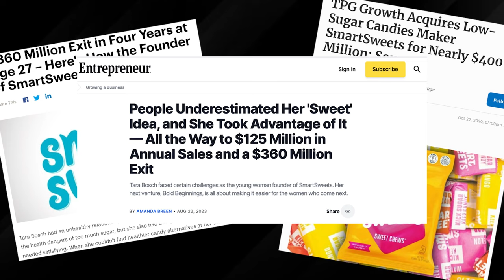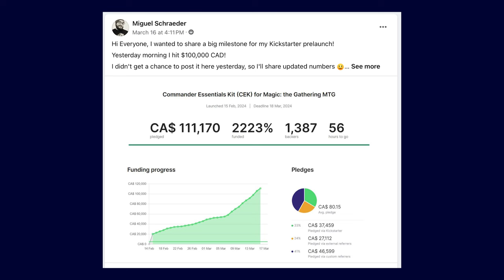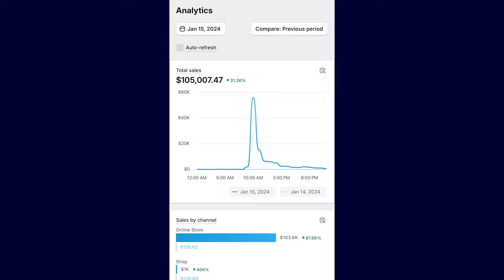24 Year-Old Sells Products Brand For $360M... In 4 Years | Tara Bosch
Tara Bosch founded Smart Sweets at the age of 21, and sold it 4 years later for $360M. She had a very strong vision and scaled quickly, reaching $125M in sales in just her fourth year in business. What a story, right?

Tara is keynoting the Capitalism Conference this year, so I wanted to sit down with her to break down how she turned Smart Sweets into a household name. This is one of the best case studies I’ve ever seen in how to build a huge brand by building a raving fanbase.
Let me know what your biggest takeaway was down in the comments. If you would like to join us this April 3-4 in Austin Texas for the Capitalism Conference, head

To start your road to $1M, head to get our free playbook.

Timestamps:
0:00 - Introduction
2:00 - Building and growing smart sweets
3:50 - Life after Tara’s exit
6:30 - Getting past the first year
9:28 - How to build a radical fan base
16:00 - Establishing your massive vision
19:00 - Raising capital
22:00 - Finding mentors and advisors
25:00 - Funding inventory with debt capital
28:00 - Hiring the right people for scale
32:00 - Scaling Smart Sweets
38:00 - Authenticity wins
40:00 - Visualizing success